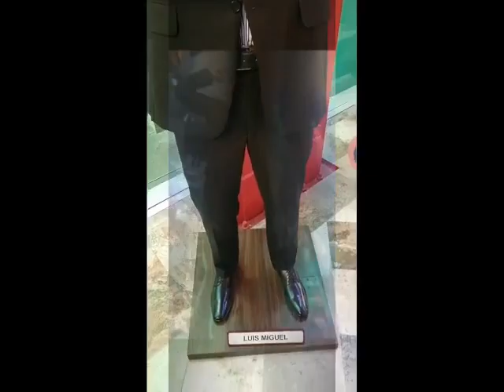COLECCIONANDO A LUIS MIGUEL 2020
COLECCIONANDO A LUIS MIGUEL 2020, TODO SOBRE LUIS MIGUEL DESDE UN MUÑECO DE CERA HASTA ROPA , ESTA PIESAS DE COLECCION SON MUY IMPORTANTES PARA TODOS LOS FANS DE LUIS MIGUEL Y TODO LO QQUE TENGA QUE VER CON LUIS MIGUEL

PUEDES DONAR A MI CUENTA DE PAYPAL TE DEJO MI LINK PARA AYUDAR A MI CANAL

ESTIMADOS AMIGOS LES DEJO ALGUNOS LINK DE ALGUNOS VIDEOS QUE LES PUEDA INTERESAR

EDGAR CORTAZAR COMPOSITOR NOS CUENTA SU EXPERIENCIA DE TRABAJAR CON LUIS MIGUEL

LUIS MIGUEL EL ROMANTICO SOBREVIVIENTE AL REGUETON

EL DESEO DE CUMPLEAÑOS DE LUIS MIGUEL

LAS VECES QUE LOS FANS AMPAYARON A LUIS MIGUEL

MARCELA BASTERI COMO CONOCE AL DOC

PORQUE LUIS MIGUEL DECIDE DISTANCIARSE DE SU FAMILIA PATERNA Y MATERNA

FOTOS DE LUIS MIGUEL Y SU FAMILIA

CUANDO CONOCIO LUIS MIGUEL A SU HIJA MICHELLE SALAS